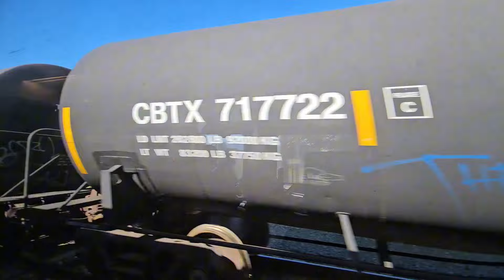Amtrak Ride From Vancouver Canada To Seattle Part 3 Next Stop Bellingham Washington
What's up, everyone? Here I am back with part 3 of the Amtrak ride from Vancouver, Canada, to Seattle, WA. The First Stop will be Bellingham Washington. I hope you all enjoyed this video.